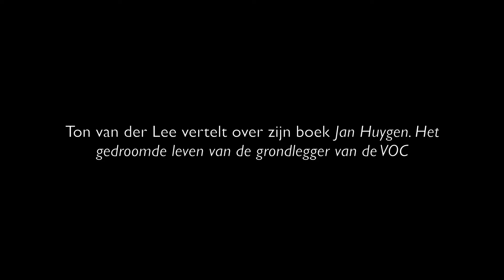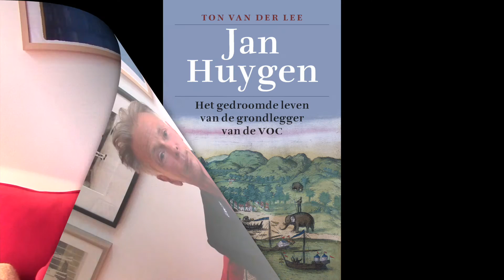Jan Huygen. Het gedroomde leven van de grondlegger van de VOC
Ton van der Lee over zijn boek 'Jan Huygen'

Het jaar is 1579. Als zestienjarige herbergierszoon verlaat Jan Huygen zijn woonplaats Enkhuizen. Hij wil verre landen en vreemde volken leren kennen. Via Spanje en Portugal weet hij aan boord van een vloot naar India te komen. Daar maakt hij een bliksemcarrière in Portugese dienst. Als vertrouweling van de aartsbisschop van Goa weet hij inzage te krijgen in de geheime kaarten en routes van de lucratieve Aziatische specerijenhandel en de vaart op Japan en China.

Na een tragisch liefdesavontuur keert hij terug in Nederland, waar zijn aantekeningen goud waard blijken te zijn. Zijn reisjournaal wordt in de Gouden Eeuw een klassieker en de Amsterdamse kooplieden die zich later zouden verenigen in de VOC rusten de eerste expeditie naar Indië uit op basis van zijn geheime informatie. Jan Huygen van Linschoten wordt ontvangen door de Prins van Oranje en trouwt de dochter van een regent.

Als Huygen zich echter op een nieuw avontuur stort, het vinden van een route naar China via de Noordpool met Willem Barentsz, gaat het hopeloos mis. De notabelen die hun geld in zijn expeditie hebben gestoken willen niets meer met hem te maken hebben en op straat wordt hij met de nek aangekeken. Zelfs de kinderen zingen spotrijmpjes over hem. Jan Huygen in de ton…

Op basis van geschiedkundige feiten reconstrueerde Ton van der Lee het avontuurlijke leven van Jan Huygen van Linschoten. Hij schreef een wervelende historische roman, waarin hij de getergde Huygen een stem geeft en hem laat terugkijken op zijn bewogen leven.